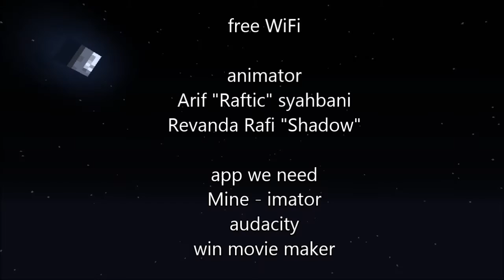Shadow dan Raftic episode 1 - WiFi Gratis (Animasi Indonesia)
Raftic mengunjungi sebuah restoran sederhana. Lalu shadow (pelayan) datang. Apakah yang akan dipesan oleh Raftic?